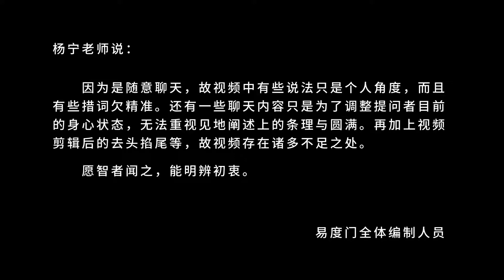闲话数术 易度门 聊天室汇辑2018年10月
闲话数术
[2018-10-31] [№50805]